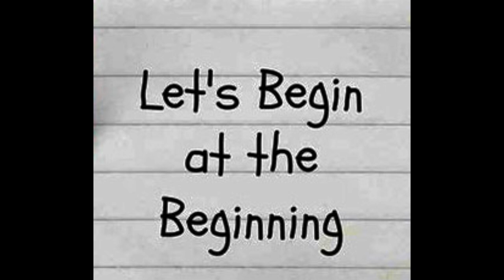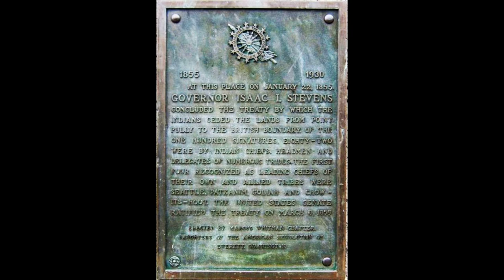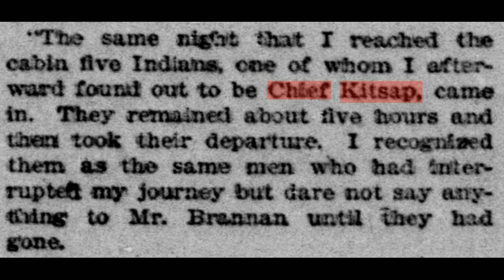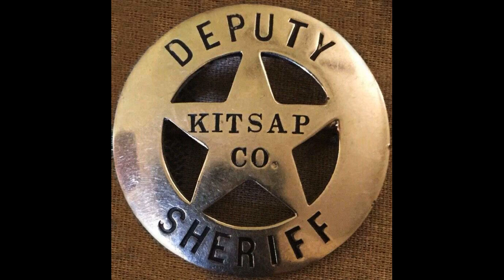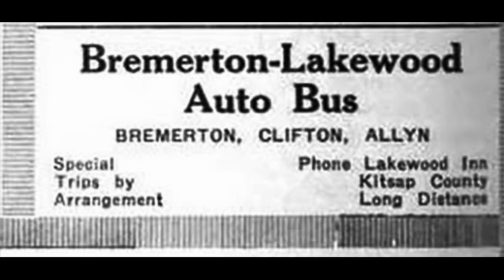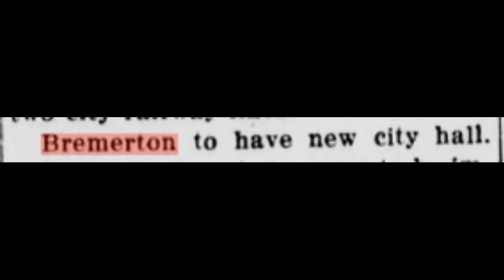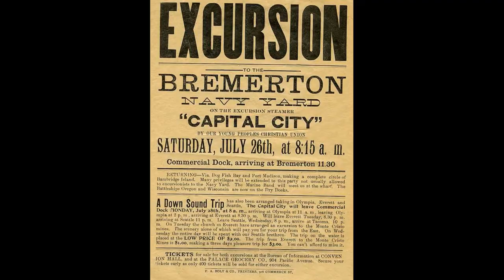Discovering the Unsung Story of Bremerton, Washington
Prepare to dive into the salty depths of Bremerton's history! This unassuming Washington town holds secrets more explosive than a torpedo launch. Join us as we rewind time, uncovering Bremerton's gritty journey from mudflats to maritime might. Witness the rise of lumber barons, the thunder of shipyards, and the ghosts of battleships that once ruled the waves. But beyond the naval glory, we'll uncover hidden gems, quirky characters, and a resilient community that thrives on the pulse of the Puget Sound. So, grab your sea legs and your sense of adventure, and let's embark on a captivating voyage through Bremerton's past, present, and the uncharted waters of its future.